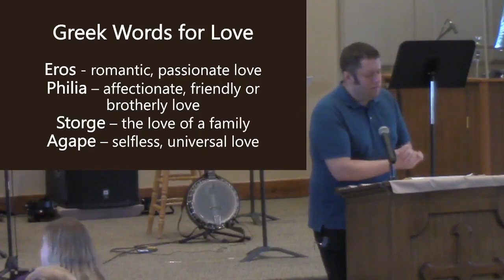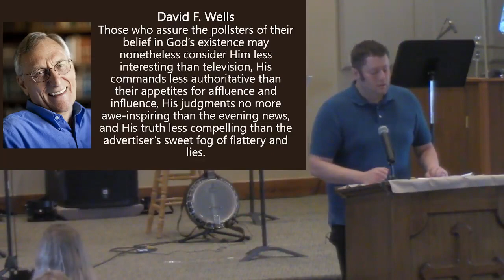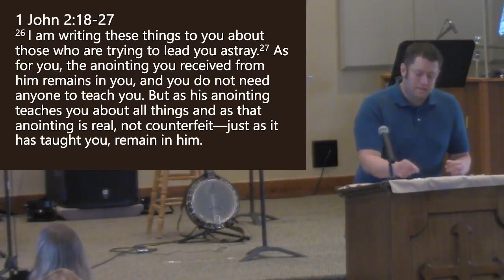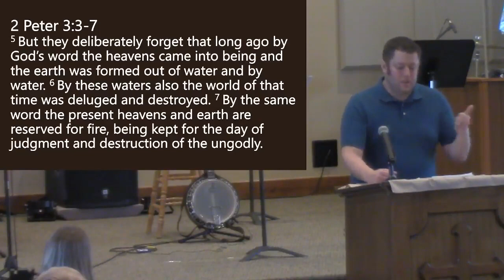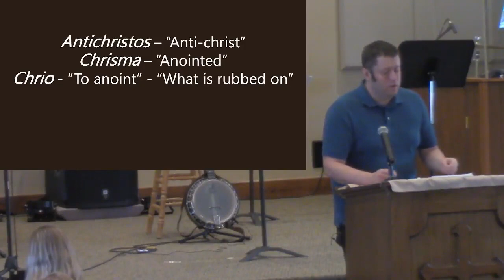Love, Perfected/The Letters of John 1 John 2:15-29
Love, Perfected
The Letters of John
1 John 2:15-29

“Continue in Him...” In the remainder of chapter two, John plainly lays out the true nature of sin, and the many dangers faced by his fledgling churches. We’re encouraged by John to hold true to Christ in spite of the many challenges presented to us. We’re told to remain in the Lord, abide in Him, and to continue in Him. What does it mean to abide in the Lord? How do we grow in our ability to remain confident and unshaken in our faith through a world with many pitfalls and temptations? Join us this week as we continue our study of John’s letters!

Pastor Nate Roschen